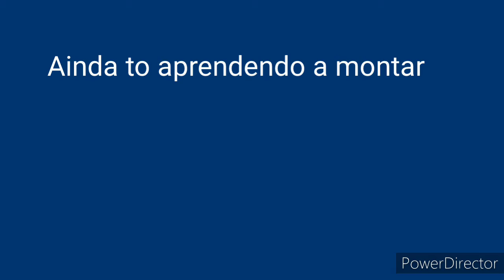Agradecimento a Todos